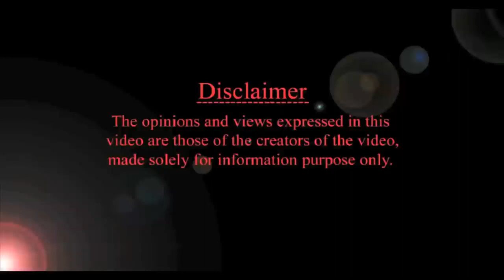మాటలు ఆలస్యం అని ఎపుడు అనుకోవాలి? Speech Delay in babies | HMB Liv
మాటలు ఆలస్యం అని ఎపుడు అనుకోవాలి? Speech Delay
ఎన్ని నెలలకు ఎన్ని మాటలు రావాలి? ? HMBliv Health and Wellness channel
MUST WATCH : gas relief techniques